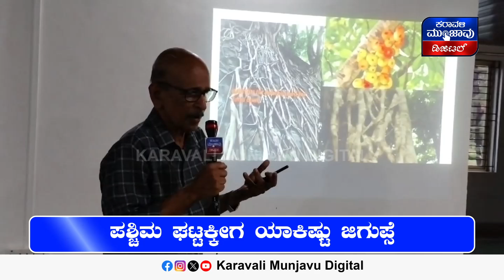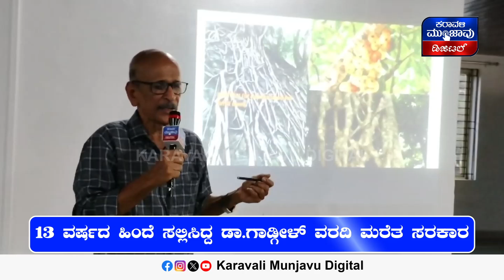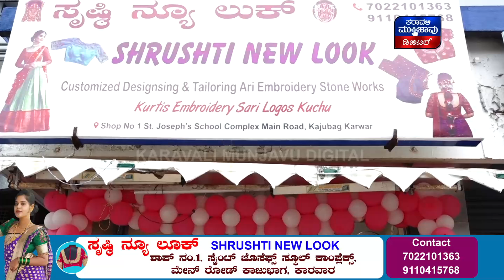Kerala Wayanad LandSlide | ಕೇರಳ ವಯನಾಡು ಭೀಕರ ಭೂ ಕುಸಿತ ಕಾರಣ ಏನು ಗೊತ್ತಾ.?